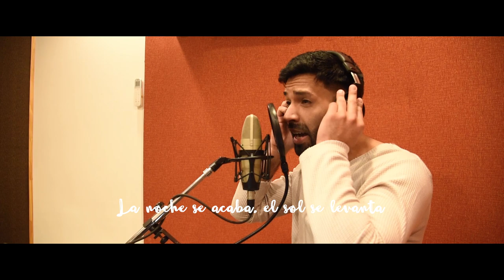Franco Orozco - Cada Día (Official Video) Junto al Coro de Niños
Producción y dirección Musical: Lautaro Fernandez
Producción Audiovisual: Agustina Verasaluse
Mezcla y Mastering: Hernan Ambrosino
Estudio de grabación: Pira Estudios Córdoba Capital

Voz: Franco Orozco
Coro: Coro de 4to grado del Colegio Maestro Diehl - Niños Músicos de Córdoba
Guitarras: Lautaro Fernandez
Bajo: Matias Arnedo
Batería: Achi Bevilacqua
Violín: José Rajal

Directores del Coro: Ana Etchemendy, Valentina Tavip , Santiago Serna
Directora del colegio : Valeria Odetti

Puede que sientas que ya no hay salidas
que la tormenta no termina
que todo gira un mismo lugar

Puedes cambiar el cielo de tus días
Y en un suspiro curar las heridas
Hoy todo puede volver a empezar

Puedes reír, puedes soñar
cruzar el mar una vez más
abrir el cielo y echarte a volar

Cada día que comienza
es una oportunidad
como un río va la vida
nunca vuelve atrás

Cada día sale el sol
venciendo la oscuridad
el camino está en tus pasos
no mires atrás

La noche se acaba
el sol se levanta
y todo vuelve a empezar

El mar recupera su calma
después de la tormenta
siempre hay claridad

Y es hora de dejar los miedos afuera
y es hora de volverlo a intentar
vestir el alma de emociones nuevas
hoy una estrella alumbra más

es una oportunidad
nunca vuelve atrás

venciendo la oscuridad
no mires atrás